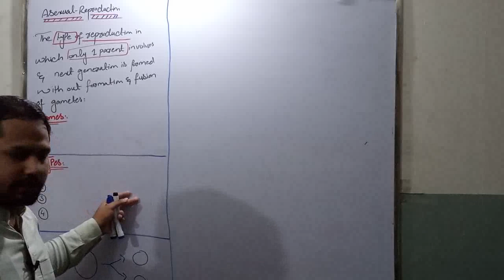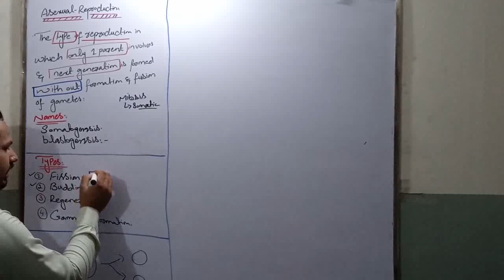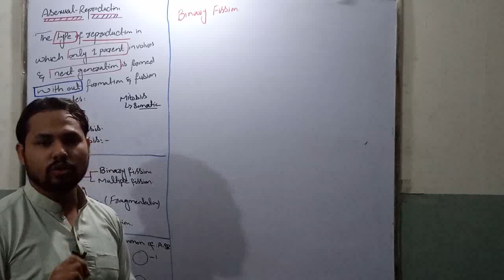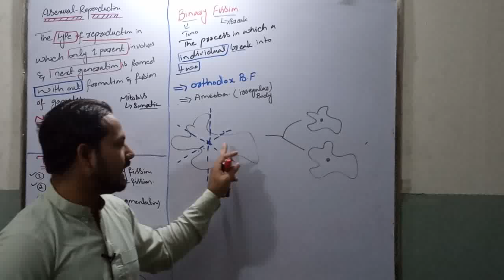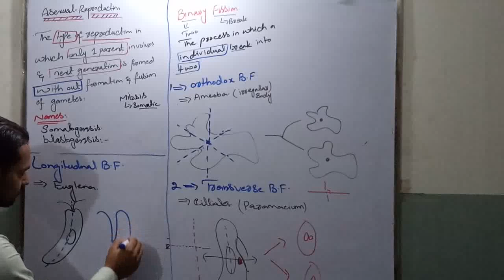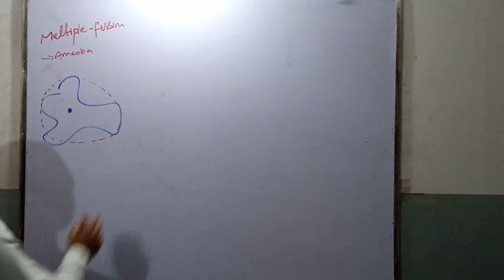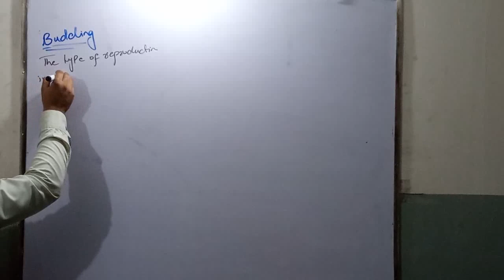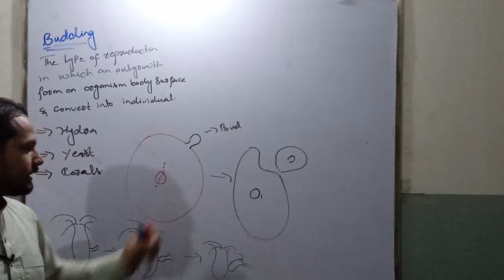Asexual reproduction , fission it types and budding for FSc, BSc ,BS(zool, bot , chem) in hindi/urdu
Asexual reproduction is a type of reproduction by which offspring arise from a single organism, and inherit the genes of that parent only; it does not involve the fusion of gametes, and almost never changes the number of chromosomes.

Fission means division. During asexual reproduction, the parent cell divides into two or more cells. ... Fission can be of two types, namely, binary fission and multiple fission. In binary fission, parent cell divides into two equal halves called daughter cells.

Budding is a type of asexual reproduction in which a new organism develops from an outgrowth or bud due to cell division at one particular site. ... It involves an unusual process in which two daughter cells are produced inside a mother cell, which is then consumed by the offspring prior to their separation.